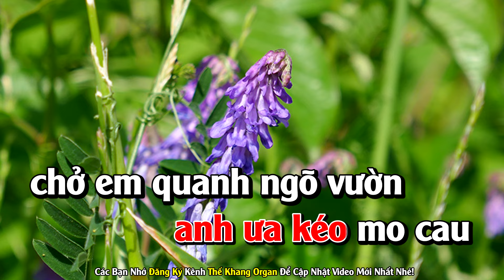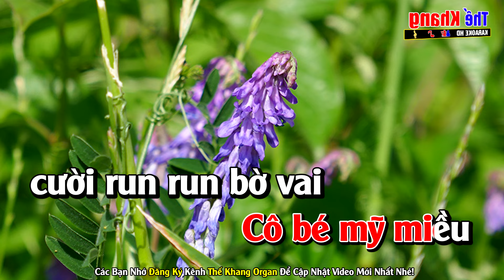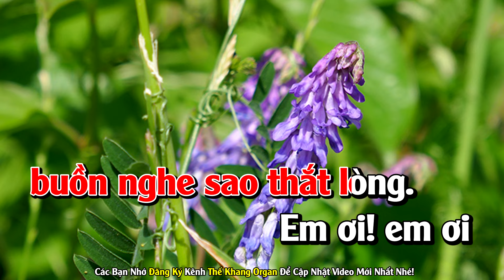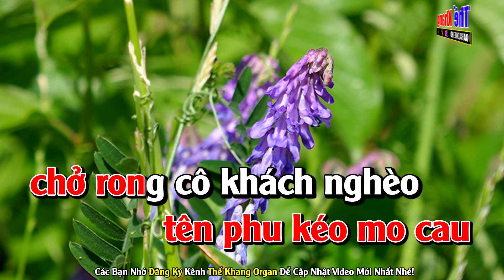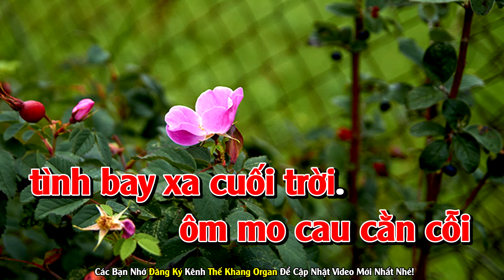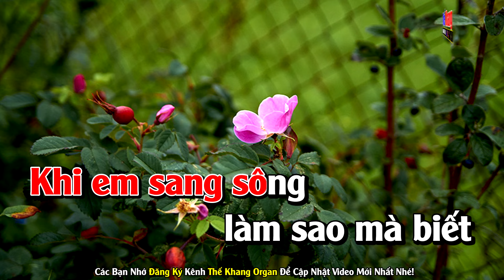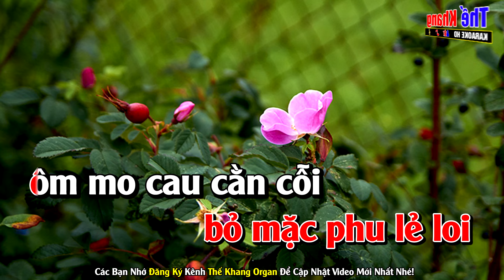Người Phu Kéo Mo Cau Karaoke Tone Nữ Nhạc Sống - Phối Hay Dễ Hát - Karaoke Thế Khang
© Bản quyền thuộc : Karaoke Thế Khang